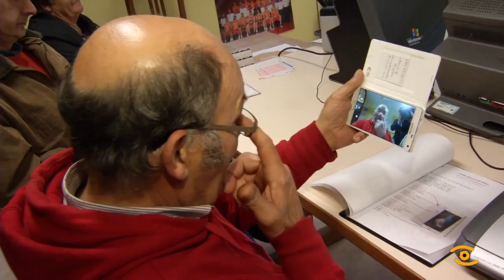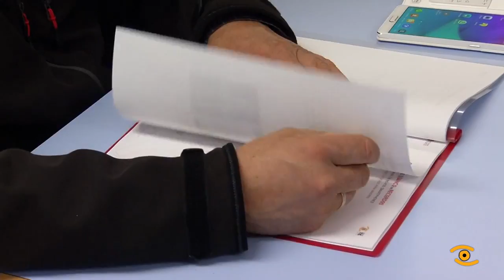Obradoiro "O mobil e o Banco de Recordos" en Ourol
A TIC  segue a recoller os recordos dos lucenses co programa “Memoria Dixital”. A última sesión desenvolveuse no Concello de Ourol. Testemuños que pasaran a formar parte do banco de Memoria Dixital da provincia para que non caian no esquecemento e ao que todo o mundo poda acceder. Ademais de aprender a gravarse, aquí, ensínanlles a utilizar os móbiles, a usar o correo ou a buscar na Internet. Memoria Dixital pasou xa por máis dunha decena de Concellos de toda a provincia. A próxima parada, este venres, 9 de decembro, na Pontenova, onde pola tarde e coincidindo coa IX Edición da Feira de Artesanía e Antigüidades recolleranse os recordos dos visitantes que se acheguen pola localidade.